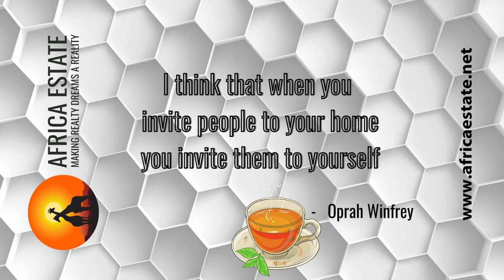Inviting People into Your Home: Lessons from Oprah Winfrey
In this inspirational video, we explore Oprah Winfrey's powerful insight that inviting people into your home is an invitation into yourself. Through her own experiences, Oprah has learned that sharing your space with others is a way to build deeper connections, foster understanding, and create a sense of belonging. Join us as we reflect on the importance of hospitality and the role it plays in our lives.